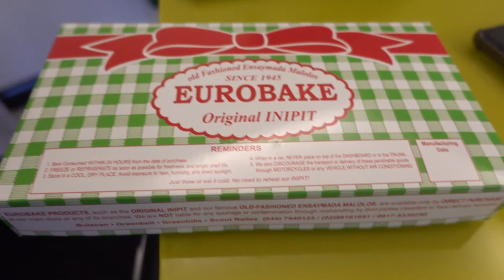Unboxing at our Quarantine Hotel - Biyaheng Pilipinas 2021-6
The quarantine rules at our quarantine hotel does not allow us to order food outside but does allow a one time food/supplies delivery coming from a relative. Check your quarantine hotel before you reserve as hotels do have different house rules.

Thank you Susan for dropping us much needed supplies to tide us over our 10-day hotel quarantine.